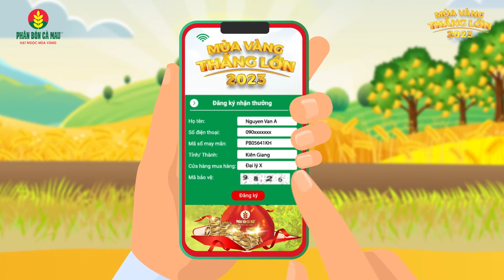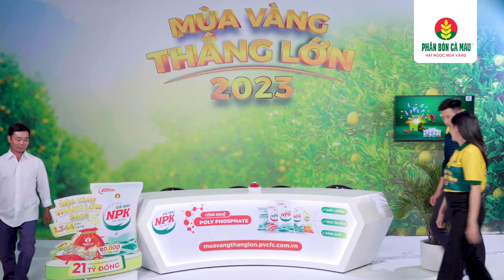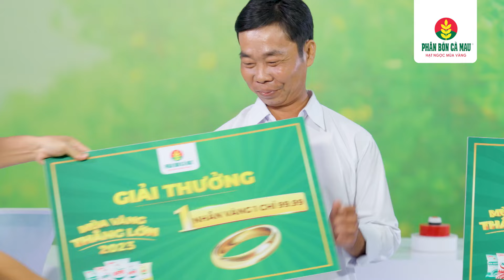MÙA VÀNG THẮNG LỚN 2023: QUAY SỐ TRÚNG THƯỞNG GIẢI MAY MẮN ĐỢT 13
Chương trình quay số trúng thưởng giải May Mắn đợt 13 đã được phát trực tiếp tại trang fanpage Phân Bón Cà Mau ngày 15/01/2024.

🎊 Cảm ơn bà con vì đã dành thời gian theo dõi chương trình ngày hôm nay, cùng Phân Bón Cà Mau tìm ra những chủ nhân của 10.000 giải May Mắn!

🌟 Buổi quay số trúng thưởng lần này đón chào sự góp mặt của anh/chị Nguyễn Tấn Đạt – Phó Trưởng ban Dự án Big Data -  đại diện Công ty Cổ phần Phân bón Dầu khí Cà Mau cùng với hai khách mời là bà con nông dân đã trúng giải từ Mùa Vàng Thắng Lớn:
1. Anh Lê Văn Tiết đến từ huyện Thoại Sơn, tỉnh An Giang.
2. Anh Nguyễn Hoàng Nhân đến từ huyện Cờ Đỏ, tỉnh Cần Thơ.

🔥 Bà con hãy theo dõi tới cuối chương trình để không bỏ lỡ những điều thú vị nhen!

📣 Bà con nhớ theo dõi thêm thông tin chương trình “Mùa Vàng Thắng Lớn 2023” từ Phân Bón Cà Mau tại:

CÔNG TY CỔ PHẦN PHÂN BÓN DẦU KHÍ CÀ MAU
Địa chỉ: Lô D, Khu CN Phường 1, Đường Ngô Quyền, Phường 1, Tp. Cà Mau